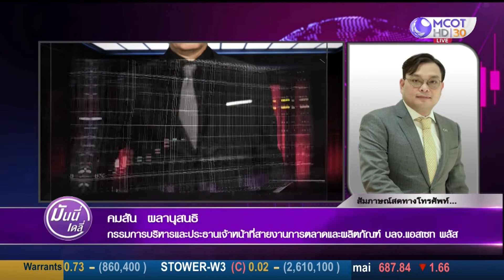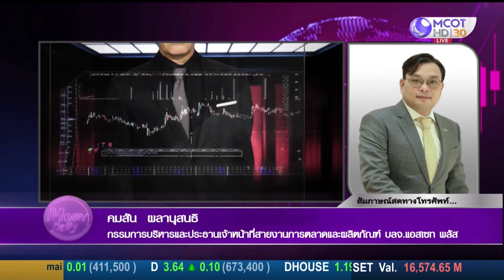เจาะโอกาสการลงทุนในยุคดิจิทัลผ่านเทคโนโลยี Blockchain